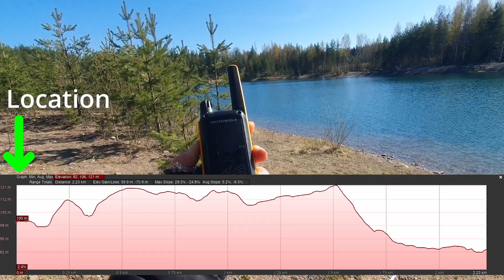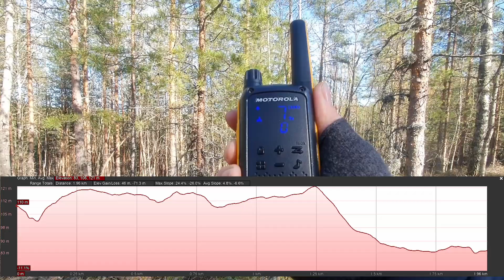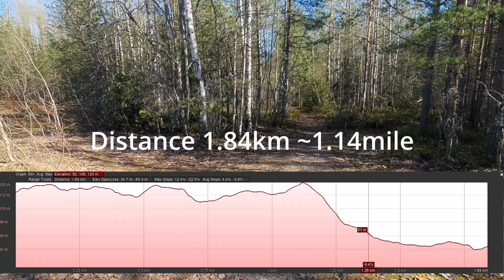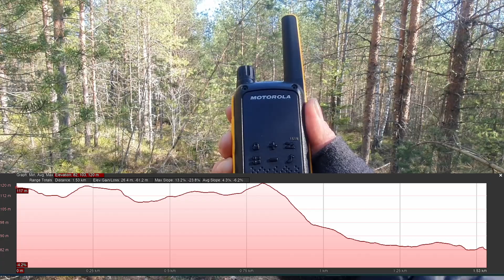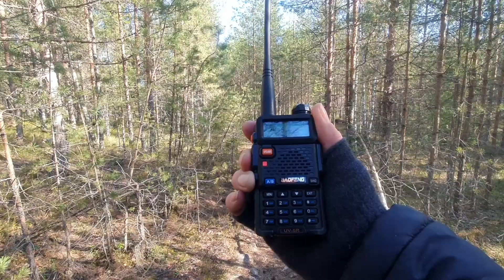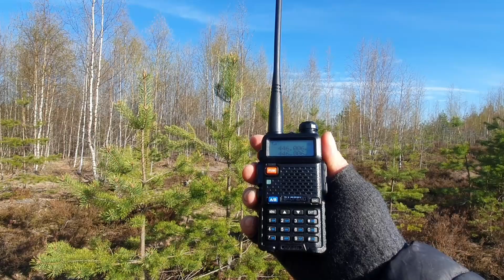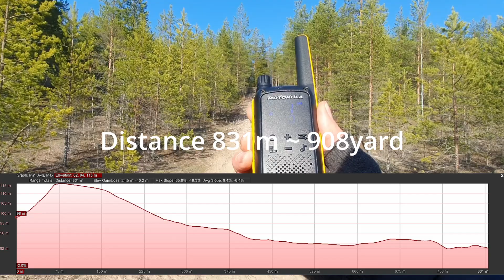BAOFENG UV-5R vs MOTOROLA T82 Extreme RANGE TEST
baofeng, uv-5r, vs, motorola, t82, extreme, test